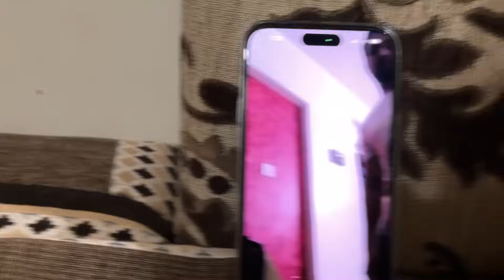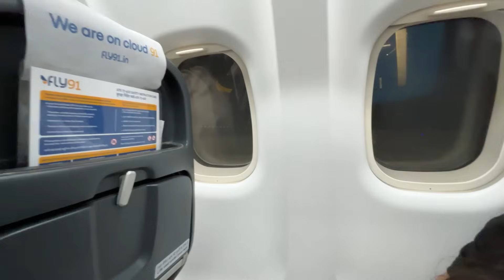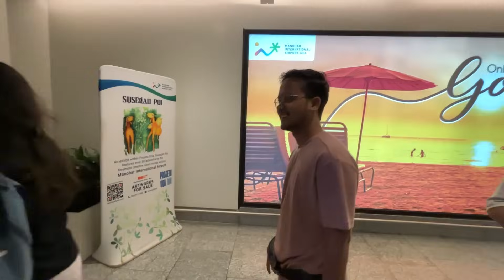Jalgaon To Goa Flight ✈️ Hum Sab Dar Hi Gaye 😳😳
Jalgaon to goa
Goa
Jalgaon to goa flight